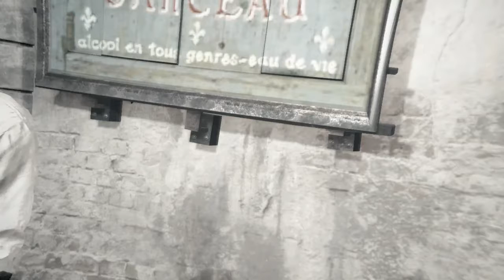Assassin's creed unity walkthrough (BOTTOM OF THE BARREL)